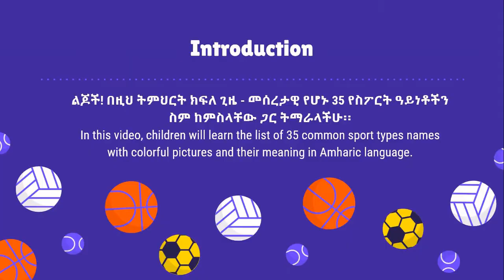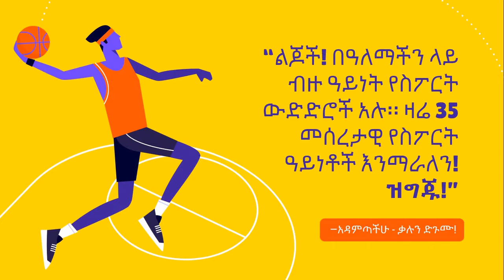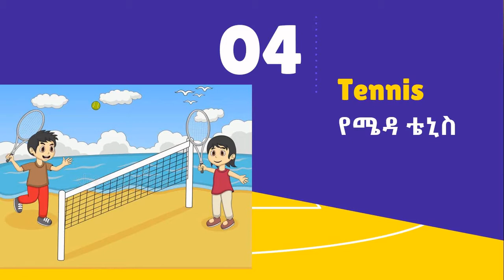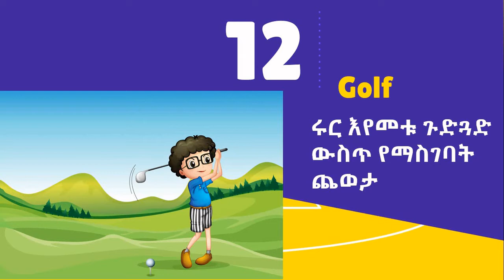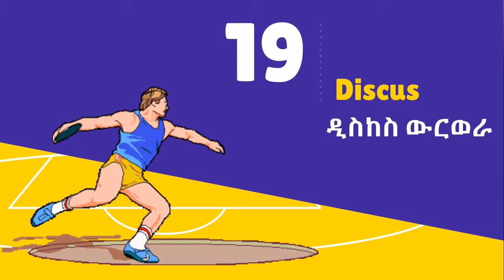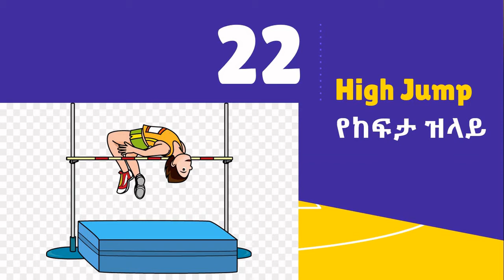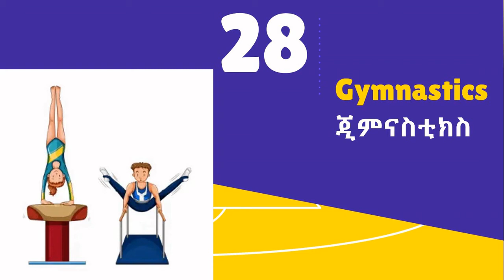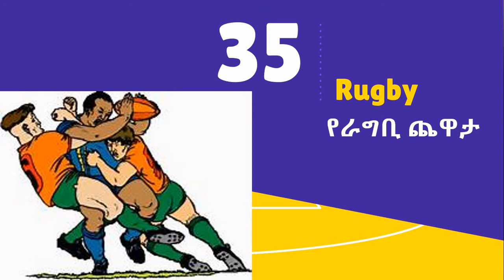List of Common Sport Types Names with Pictures | መሰረታዊ የስፖርት ዓይነቶች ስም ከምስላቸው ጋር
Sport Vocabulary For Children ✏️ መሰረታዊ የስፖርት ዓይነቶች ስም ከምስላቸው ጋር  ለልጆች ✏️ English-Amharic Lesson for Kids and Children

#ሰብስክራይብ በማድረግ ይጀምሩ!# አዲሱ እቅዳችን #1000# ሰብስክራይበር መግባት ነው!#

Vocabulary Lesson in English-Amharic For Children

በዚህ ቪድዮ - ልጆች - መሰረታዊ የሆኑ 35 የስፖርት ዓይነቶችን ስም ከምስላቸው ጋር  ይማራሉ፡፡ በዚህም መሰረት የ35 ስፖርት ዓይነት ስሞችን ትረጉም፣ አነባብ እና አጠቃቀም ይማራሉ፡፡ የወላጅ ወይም የመምህር እገዛ ለልጆች ከዚህ ቪዲዮ ጋር ማድረግ ጠቃሚ ነው፡፡

In this video, children will learn the list of 35 common sport types names with colorful pictures and their meaning in Amharic language.

Hope you enjoy this video! Good Luck! If you like my video please share and comment!

Practical Lesson!
Saves time!

NOTE: This video is helpful for toddlers, kids, children as well as primary or elementary school learners, and also English teachers are welcome to use it.

ZENEBE HAILU